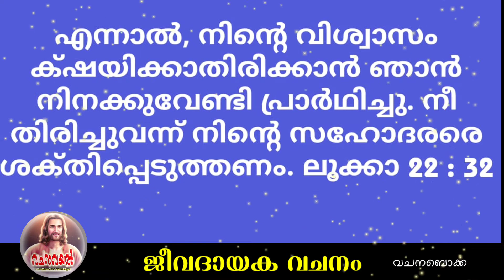Episode 3042 / 50 ജീവദായക വചനം/ വചന ബൊക്ക